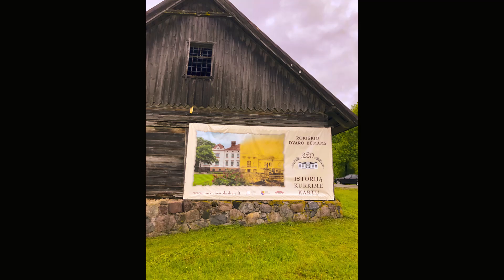Rokiškio dvaras,Rokiškio raj ,Lietuva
LT. Albumas. Mano atrasti dvarai Lietuvoje. Minimas 1499 m. XVI a. ŽYGIMANTAS  SENASIS  dvarą padovanojo kunigaikščiams  KROŠINSKIAMS.